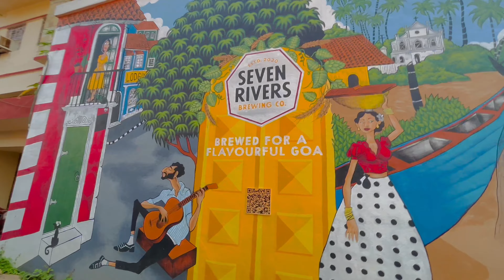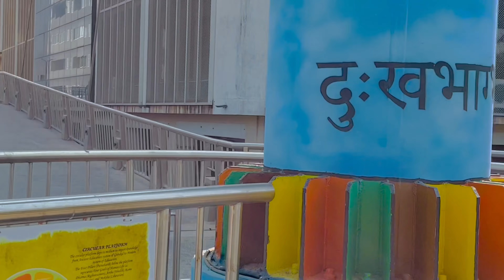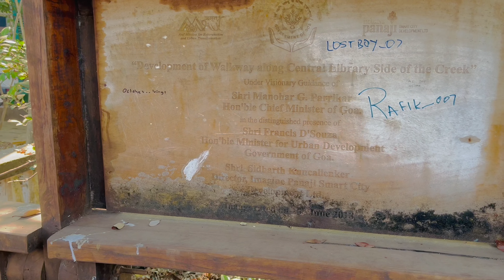Last day of Goa Adventures || Portuguese Colony || Gyan Sethu||Miramar Beach || Day 4